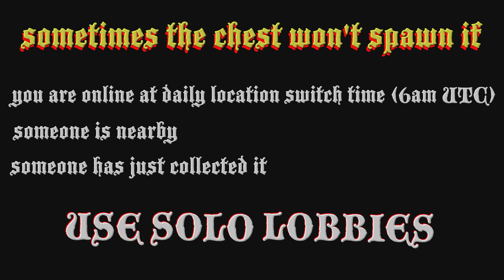Shipwreck Location Today November 17 2023 GTA Online ☠️ $25,000 ☠️ Frontier Outfit / Pirate Costume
Where to find the GTA online shipwreck location today 17 November 2023 and the Shipwrecked Outfit Scraps Daily Collectible for the rare Frontier Outfit that gives ☠️$25,000 & RP ☠️

00:00 intro
00:15 finding chest location
01:51 GTA 5 map location

11/17
17/11

gta shipwreck